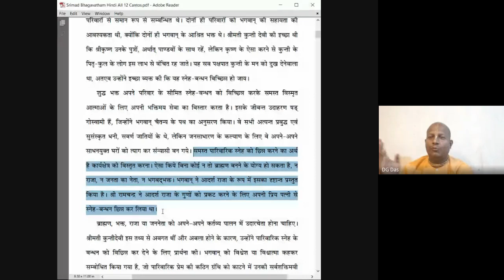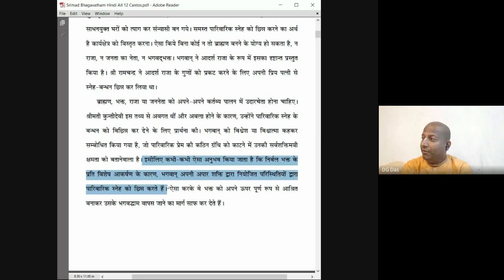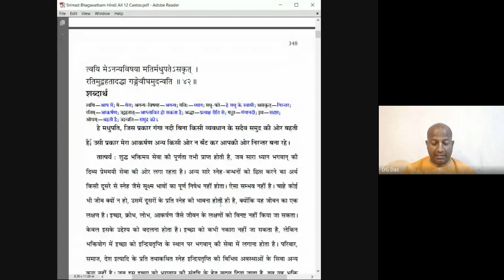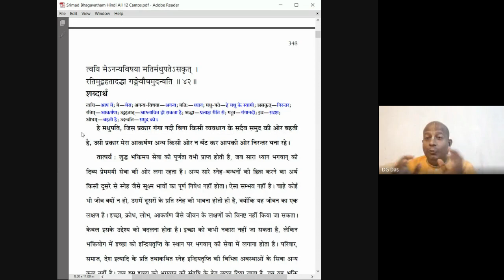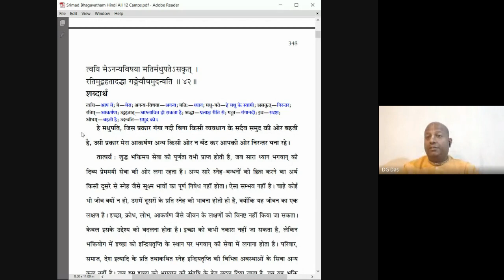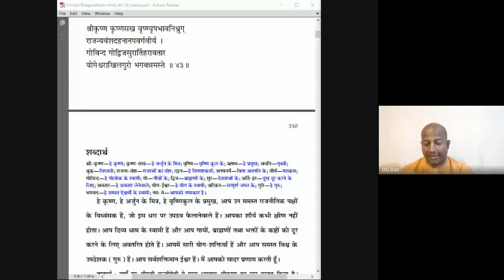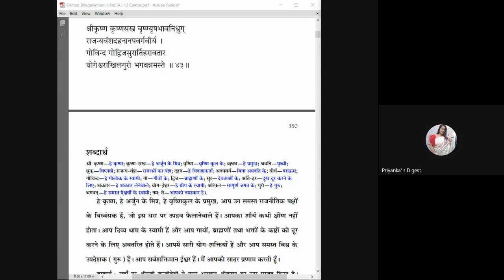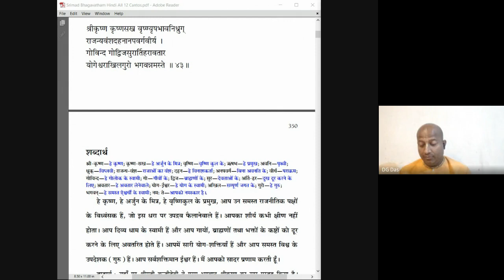महारानी कुंती की प्रार्थना - 12 | Srimad Bhagavatam | SB 1.8.41-43 | Das Gadadhar Das | Day 117